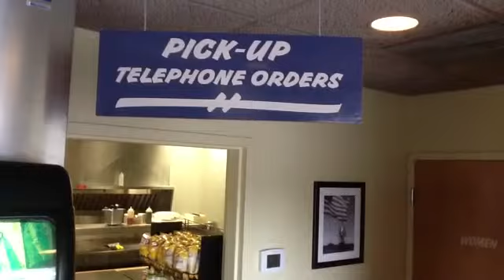Dangelo Grilled Sandwiches, Auburn, ME